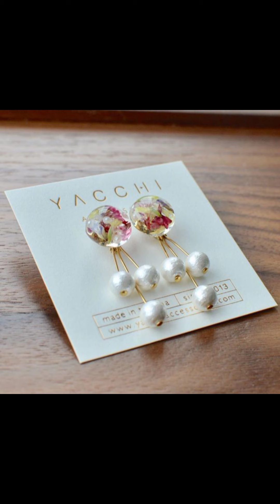earring design,earring collection,jewellery design,jeweller collection ,ear ring making at home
Viewers you can tell me which type of video you want